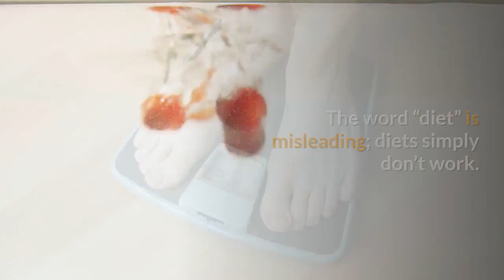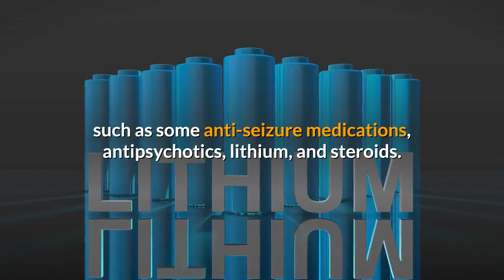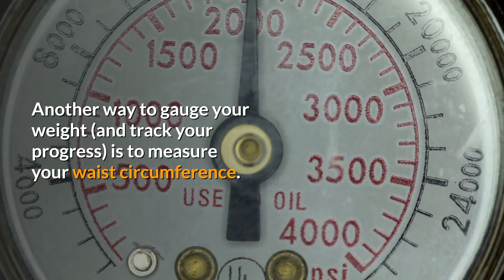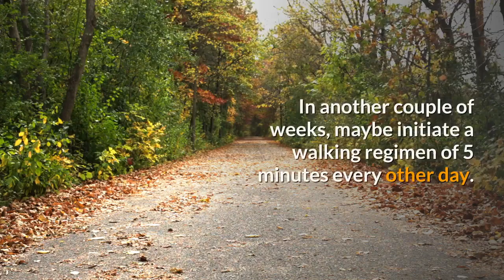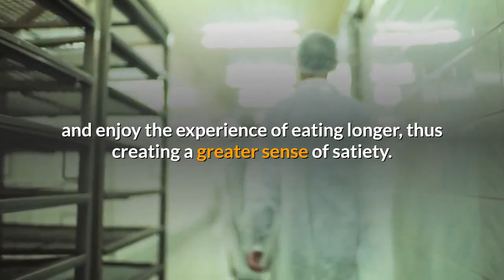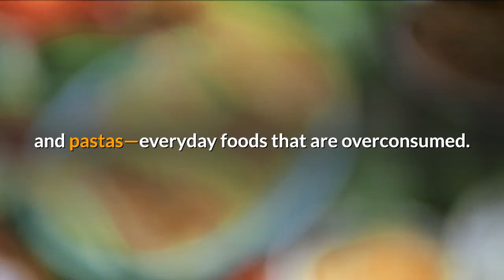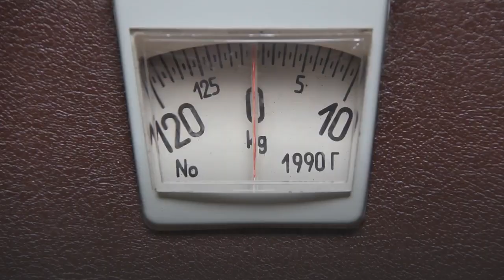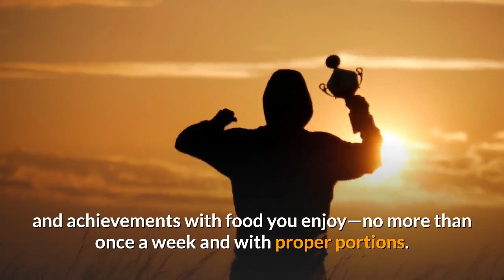Tips to help with weight loss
Reference:
This article is written by Dr. Sanaz Majd, a board certified Family Medicine physician practicing everything from pediatrics to geriatrics in sunny San Diego. With a teaching background, and after 10 years of podcasting as the “House Call Doctor” host for Macmillan Publishing, she now hosts her own medical YouTube channel. The “Majd MD” channel focuses on health topics geared towards the busy person who may also not have the luxury of time but has a thirst for knowledge. You’d be surprised to learn how many conditions can actually be treated without having to wait at the doctor’s office.

This blog is not intended to provide diagnosis, treatment or medical advice. Please consult with a physician or other healthcare professional regarding any medical or health related diagnosis or treatment options. Information on this blog should not be considered as a substitute for advice from a healthcare professional. The claims made about specific products throughout this blog are not approved to diagnose, treat, cure or prevent disease.